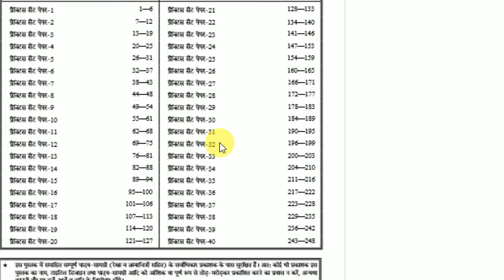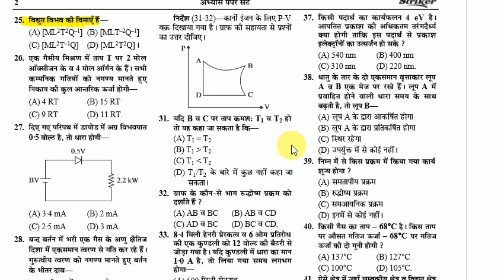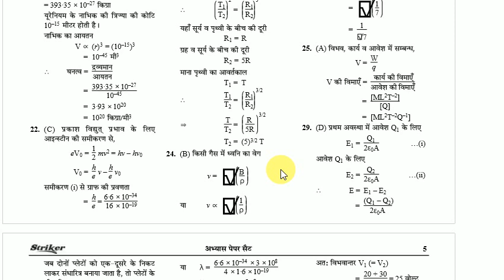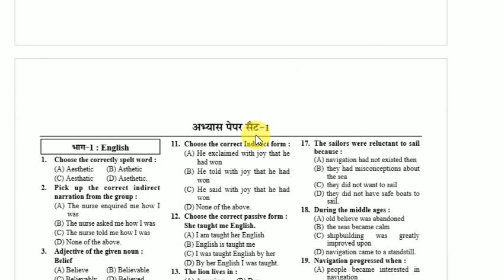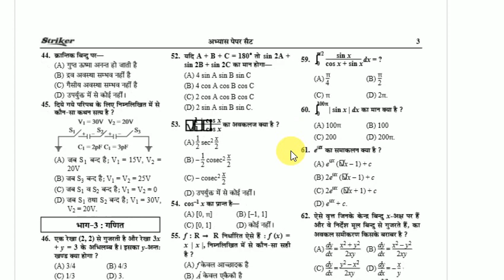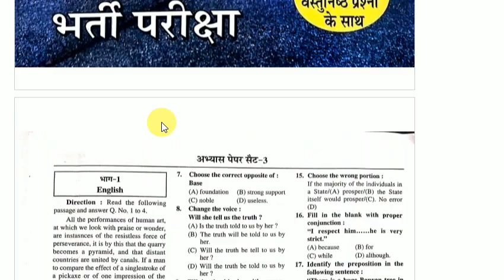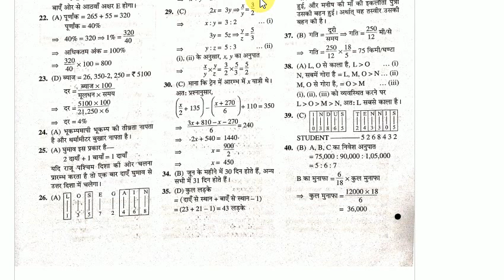SRR Publications | Best Books for Air force X and Y Group Exam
About Chakshu Books - Chakshu Books (SRR Publication) is the fastest growing Educational Publisher in India. We publish study material for Competitive Exams. We publish more than 200+ titles every year for Students in various languages like English, Hindi, Sanskrit, & More etc.

Best books for Air force X &Y Group, Practice Sets X Y Group Exam,SRR Publications,ChakshuBooks,